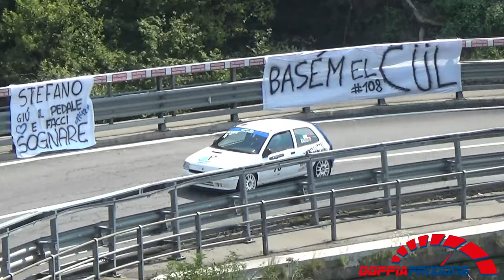49° Trofeo Vallecamonica 2019----Gara 1